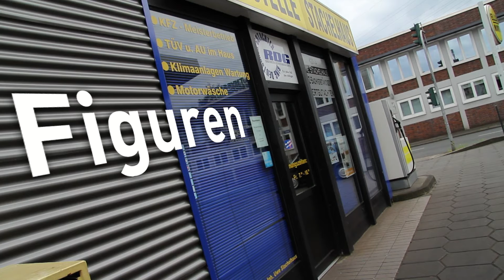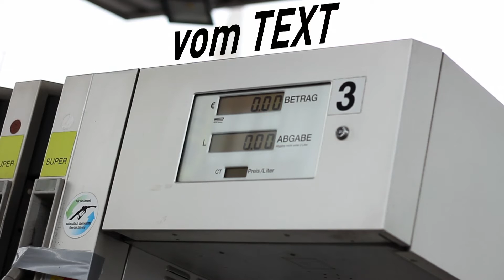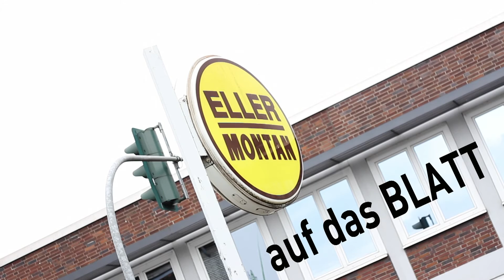Ferdinand Schmalz - Dosenfleisch (Mülheimer Theatertage NRW - Stücke 2016)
Meisterhaft versteht es Ferdinand Schmalz anhand von banalen Alltagswelten komplizierte menschliche Vorgänge und abstrakte Theorien zu erklären. So wurde er bereits im Jahr 2014 für den Mülheimer Dramatikerpreis nomieniert, als er an einem Stück Butter die Veränderung der Welt erklärte